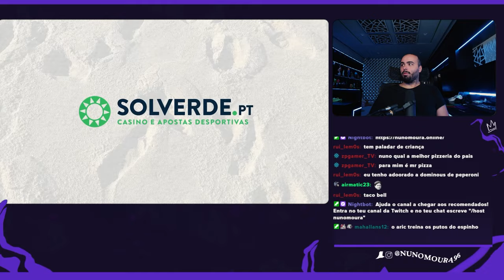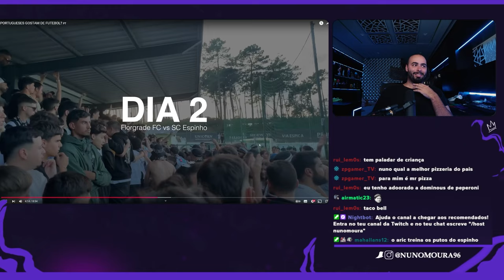NUNO MOURA REAGE A PORTUGUESES GOSTAM DE FUTEBOL? 🇵🇹